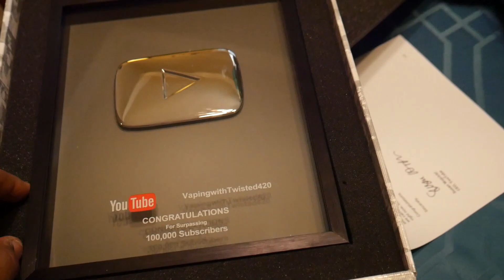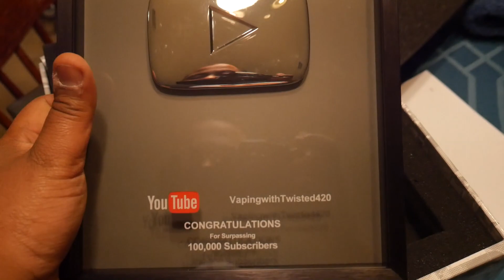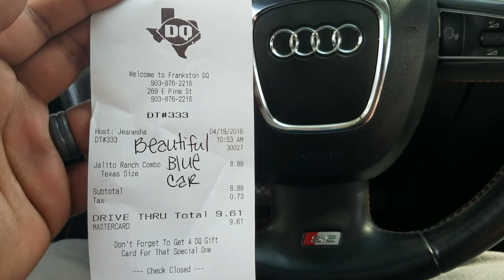Twisted's Birthday Vlog - Random Old Man Shit - VapingwithTwisted420